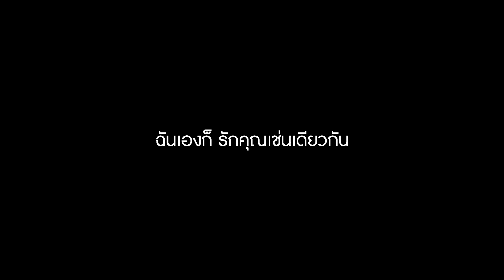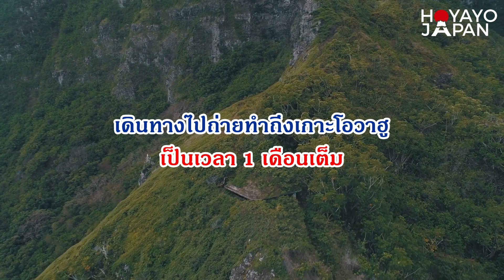จากเวอร์ชั่นอเมริกาสู่การรีเมคโดยญี่ปุ่น 50 FIRST KISSES ผลงานจากผู้กำกับ Gintama และ Hentai Kamen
จากภาพยนตร์สุดฮิตของ Hollywood ในช่วงต้นยุค 2000 "50 First Dates : 50 เดท จีบเธอไม่เคยจำ" สู่ผลงานรีเมคโดยแดนอาทิตย์อุทัย "50 First Kisses : 50 เดท จูบเธอให้ไม่ลืม" ภายใต้การกำกับจากผู้กำกับสายฮา "ฟุคุดะ ยูอิจิ" แห่ง "กินทามะ ซามูไรเพี้ยนสารพัด, เฮนไต คาเม็น และ ตำนานผู้กล้าโยชิฮิโกะ" จะสามารถเรียกเสียงฮา และเรียกน้ำตาได้แค่ไหน? ก่อนที่จะไปรับชมกัน มาเตรียมตัวกันสักนิดนึงครับ

"50 First Kisses : 50 เดท จูบเธอให้ไม่ลืม" ทุกวันผมรักเธอ มากขึ้นยิ่งกว่าเดิม 12 กรกฎาคมนี้ ในโรงภาพยนตร์